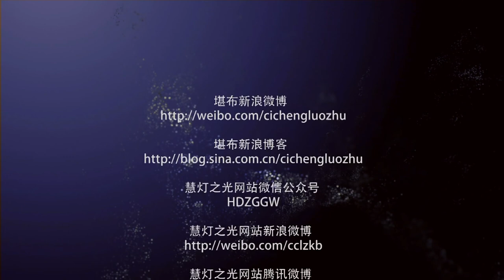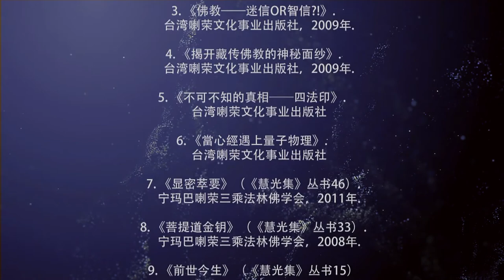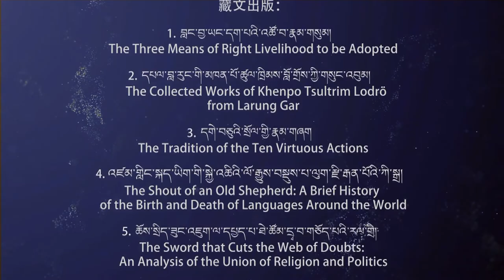The Three Principal Aspects of the Path – Pith of Buddha's Teaching(1) by Khenpo Tsultrim Lodrö